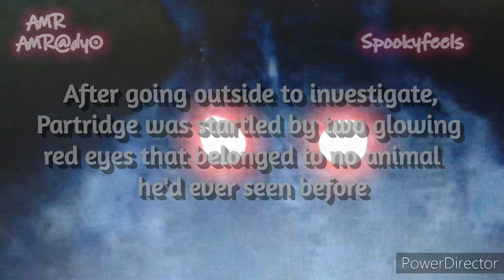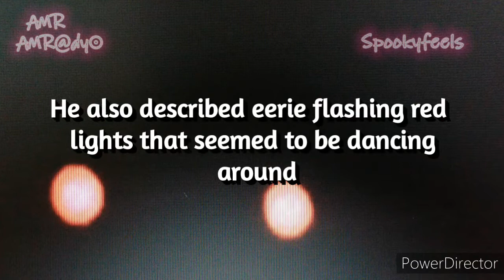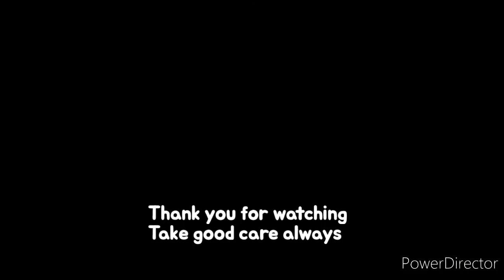The Legend of The Mothman: Part 9 of the Urban Myth Investigation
Unravel the chilling mystery of 'The Legend of The Mothman' in this thrilling Part 9 of the Urban Myth Investigation series! 💀 Join us as we delve into the eerie urban myth surrounding a winged cryptid lurking in the shadows. From its first sighting in West Virginia to the jaw-dropping eyewitness accounts, this video will send shivers down your spine. 🦋🌙 Get ready to explore the untold secrets and spine-tingling encounters that will leave you questioning reality. Don't miss the chance to uncover the truth behind one of the most captivating legends of our time. 👀🔍

This video is located under The Mothman Creepypasta Playlist, which can be found in this Channel's Playlist Section.